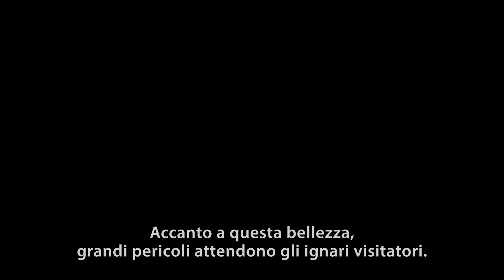The Elder Scrolls Online: Summerset – Viaggio a Summerset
L'isola di Summerset è unica. La sua bellezza e la sua antica storia sono pronte a essere scoperte da voi e dai vostri alleati nell'ultimo capitolo di The Elder Scrolls Online. Stupitevi di fronte alle meraviglie della patria degli elfi alti e affrontate i pericoli e misteri che minacciano queste lande. Preparatevi a una nuova e incredibile avventura sull'isola di Summerset!

Prenotate subito The Elder Scrolls Online: Summerset per ricevere la cavalcatura Nightmare Senche, una copia bonus del capitolo Morrowind e il pacchetto Queen's Bounty con le sue ricompense digitali uniche, incluso il costume Court of Bedlam, l'animale Pocket Salamander e altro ancora all'uscita di Summerset. The Elder Scrolls Online: Summerset sarà disponibile per PlayStation 4 e Xbox One il 5 giugno 2018, mentre l'accesso anticipato per PC/Mac inizia il 21 maggio.